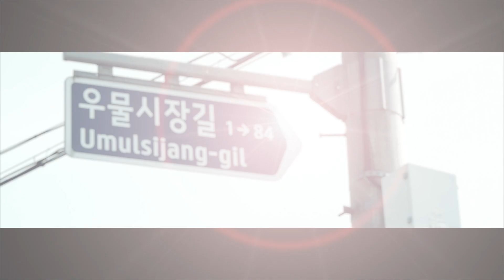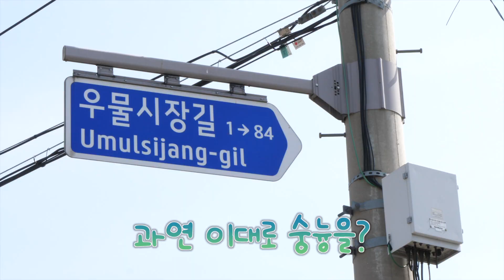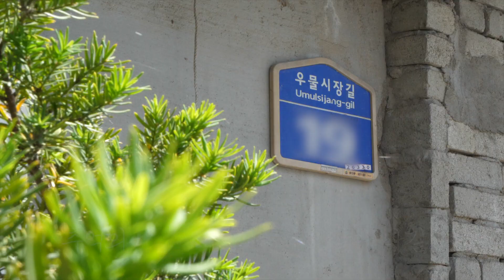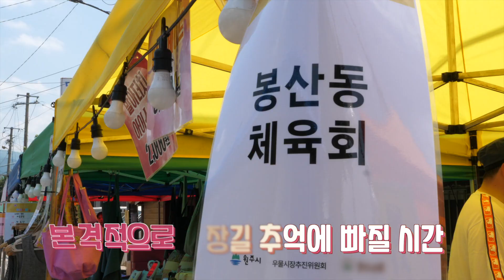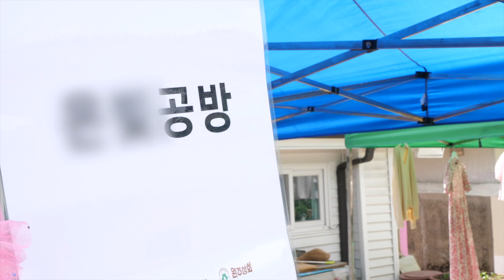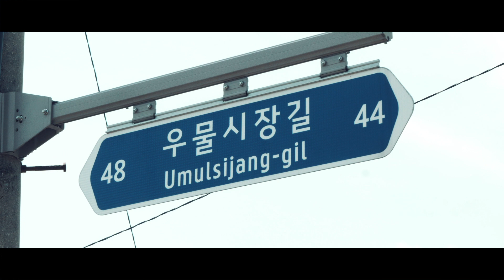[강원365] 봉산동 사람들의 삶터, Again 우물시장길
과거 원주 봉산동에 자리했던 우물시장
그 추억을 추억을 떠울리게 하는 우물시장길에서의 특별한 행사